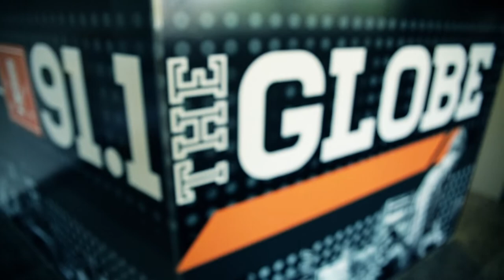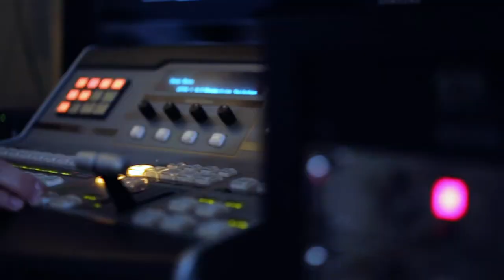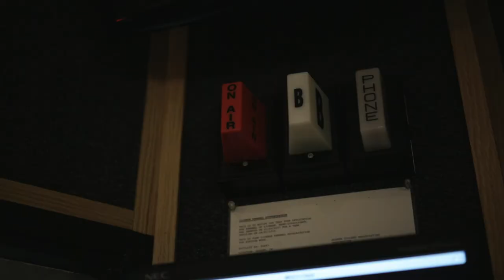Globe Sports Corner S1EP12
On the final episode of the Globe Sports Corner this season, hosted by Tanner Camp, William Troyer looks at Jessica Bachtell, freshman shortstop for the Goshen College softball team, and how she won the Rookie of the Year award at the Leafys. Bachtell talks about how surprised she was and how honored she was to receive the recognition. Bachtell also explains how tough the adjustments have been from living in California to being in Indiana.

Benjamin Cotton talks with Kart Sharma, senior tennis player and soon to be graduate at GC, about his career as a Maple Leaf. Sharma looks back on the improvements that the team has made over the course of his career. His biggest piece of advice to to work hard both on and off the tennis court and to be kind to not only yourself, but to one another.

Benjamin also talks with Kyle Mishler, assistant coach for the GC track and field team. Mishler primarily works with the high jumpers and is a GC graduate and former high jumper for the team. He talks about being on the staff and being back in Goshen after graduating. His also talks about how the team is really working hard to prepare for the conference meet.

Finally, Tanner looks ahead at the Maple Leafs in action this week and wraps up the final show for this season.